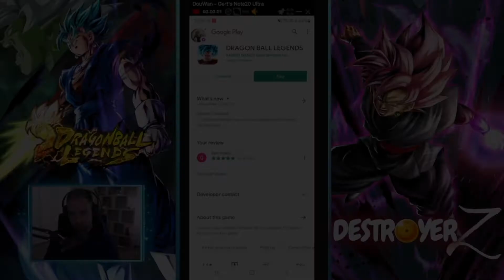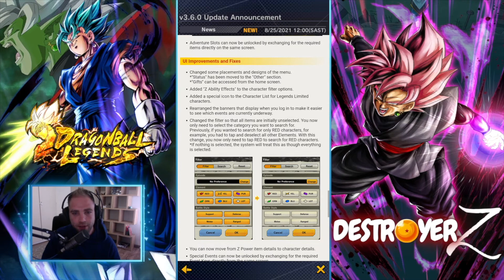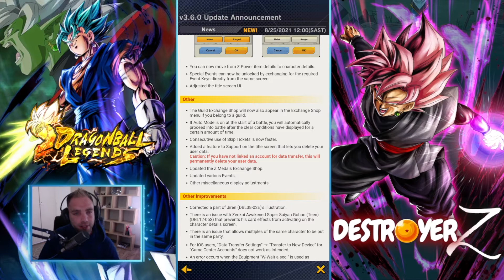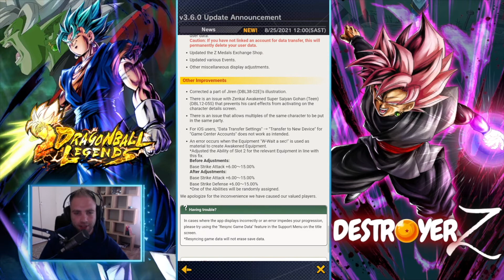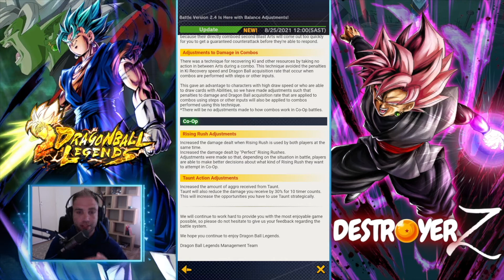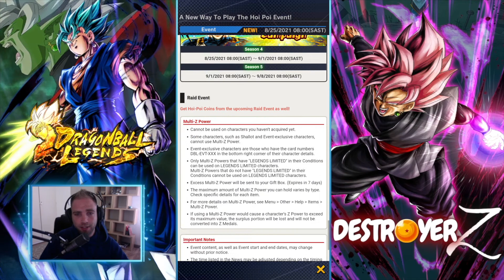📣 UPDATE V3.6.0 - HUGE CHANGES IN DRAGON BALL LEGENDS 😱 (Dragon Ball Legends)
What do you think of the update?